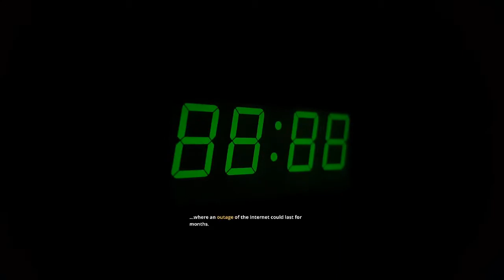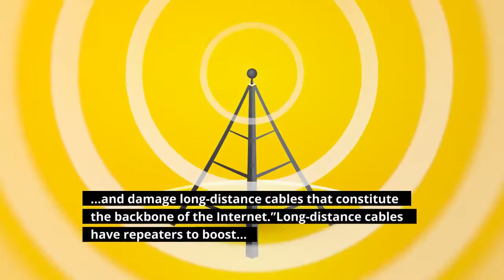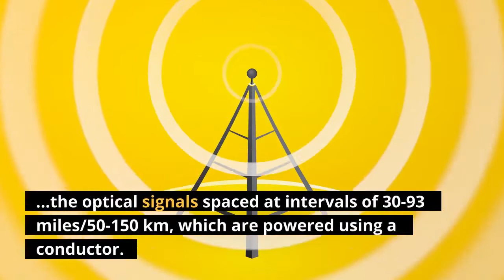Why America Should Suddenly Prepare For A Billion Dollar ‘Internet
There had been eight families from the district in total in Afghanistan as the U. S. evacuation kicked into gear over the past two weeks. On Monday, just two remained unaccounted for."There are a total of seven adults and fourteen children that are safe in their homes in El Cajon," the district announced Tuesday. "Students returned to school this week to the open arms of their teachers and classmates. Two families are in the United States and flying home.  One family is safely out of Afghanistan and on their way back to the United States."A C-17 Globemaster takes off as Taliban fighters secure the outer perimeter, alongside the American controlled side of of the Hamid Karzai International Airport in Kabul, Afghanistan, Sunday, Aug. 29, 2021.      (MARCUS YAM / LOS ANGELES TIMES)Earlier in the day, there were reports that two of the eight El Cajon families may still have been trapped in Afghanistan after the final American plane left Kabul Monday."One family with three students was left behind in Afghanistan, and we are exploring strategies to rescue and bring them home," the district said. "The safe return of our Cajon Valley family and raising awareness of the more than 20,000 ‘invisible Americans’ according to our Family and Community Liaisons is our focus now."Cajon Valley spokesperson Howard Shen had told Fox News earlier Tuesday that the district was "exploring alternative strategies" to get the last two families out because "the airlift is no longer an avenue."The district thanked Rep. Darrell Issa’s office for help bringing home the families, which had students who attended the district. El Cajon has a large refugee population, and the families had gone to Afghanistan in May and early June, weeks before the crisis unfolded. They were not part of an organized trip and traveled separately. Issa’s is among congressional offices from around the country that have been involved in helping their constituents and groups of Afghan allies reach safety by helping them get in touch with State and Defense Department officials as well as NGOs on the ground. Thirteen U. S. service members and dozens of Afghan civilians were killed in a suicide bombing at Kabul’s Hamid Karzai International Airport last week. The final U. S. plane left the airport Monday, and the last American soldier to step on board was Maj. Gen. Chris Donahue, commanding general of the 82nd Airborne Division, which deployed roughly two weeks ago to help secure their airport and oversee the evacuation effort as Taliban fighters swept across the country. Fox News' Audrey Conklin contributed to this report.